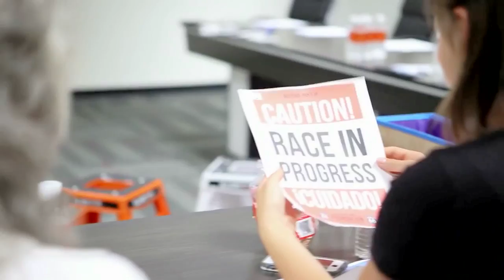Custom KTM Bike Honors Legacy of Kurt Caselli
to bid on this one-of-a-kind bike through November 29, 2014.
Off-road motorcycle racing legend, Kurt Caselli, is a rider who won't soon be forgotten. After a tragic accident while racing in the Baja 1000 in 2013, Caselli left the world all too soon. His family established the Kurt Caselli Foundation which focuses on the safety of riders and racers in the off-road motorcycling industry. Together with KTM and Red Bull Media House, Roland Sands customized a 450 KTM motocross bike to honor Caselli's influence on riders worldwide to be auctioned off with proceeds benefitting the Kurt Caselli Foundation. The customization is a throwback to the bikes featured in the original "On Any Sunday" and will be on display at the "On Any Sunday, The Next Chapter" premiere in Hollywood, Calif.

Song:
Artist: Here and Now
Title: Here and Now (Ambient Instrumental).